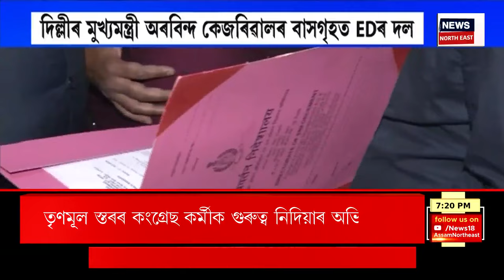ED Team at Delhi CM Kejriwal Residence | অৰবিন্দ কেজৰিৱালৰ বাসগৃহত EDৰ দল।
ED Team at Delhi CM Kejriwal Residence |  দিল্লীৰ মুখ্যমন্ত্ৰী অৰবিন্দ কেজৰিৱালৰ বাসগৃহত EDৰ দল।
যিকোনো মুহূৰ্তত গ্ৰেপ্তাৰ হ’ব পাৰে অৰবিন্দ কেজৰিৱাল।
ন বাৰকৈ  EDয়ে চমন জাৰি কৰিছিল অৰবিন্দ কেজৰিৱালক।
কিন্তু প্ৰতিবাৰে EDৰ চমন অগ্ৰাহ্য কৰি আহিছিল কেজৰিৱালে।
দিল্লীৰ সুৰা নীতি সন্দৰ্ভত চমন জাৰি কৰিছিল দিল্লীৰ মুখ্যমন্ত্ৰীগৰাকীক।
কেজৰিৱালৰ ঘৰৰ চৌদিশে যুদ্ধকালীন পৰিৱেশ।
দিল্লী উচ্চ ন্যায়ালয়ে ৰেহাই নিদিলে দিল্লীৰ মুখ্যমন্ত্ৰী কেজৰিৱালক।